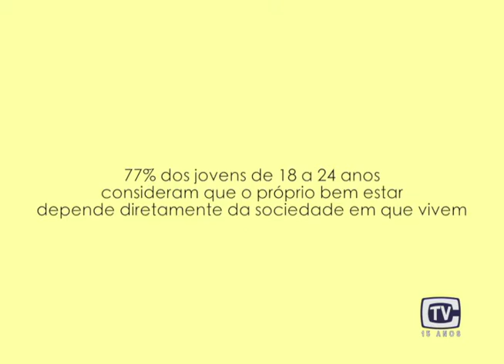Jovens Montenegrinos criam projeto social - 27.07.16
Em busca de troca de experiências, através de trabalhos voluntários, jovens montenegrinos criaram o projeto Despertando Leões. Um dos objetivos do grupo é integrar os jovens e a sociedade, a partir de ações que revertam para o bem de outras pessoas.